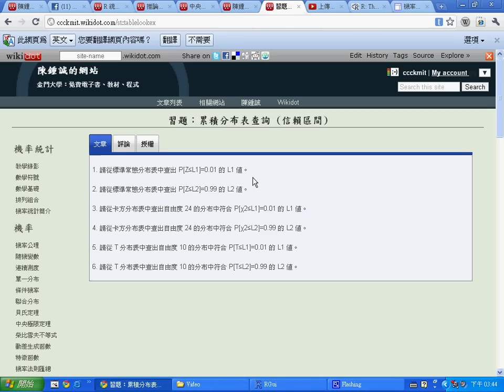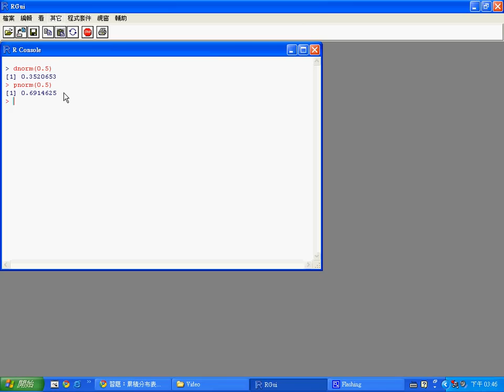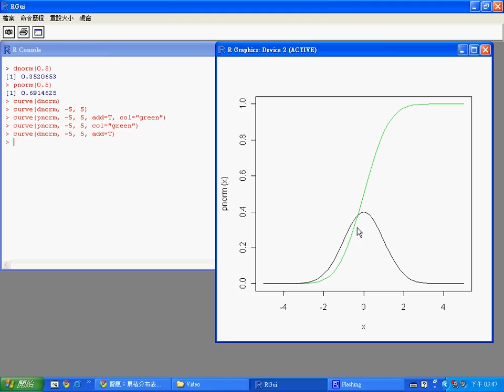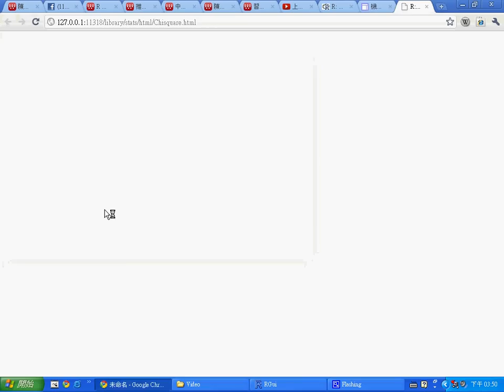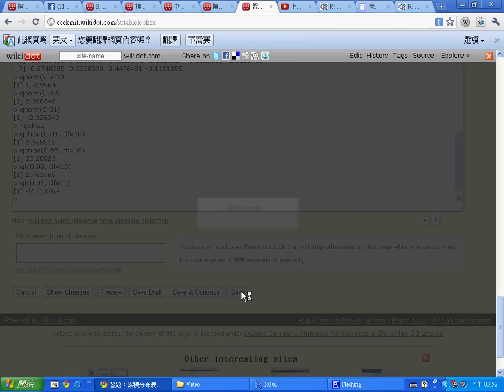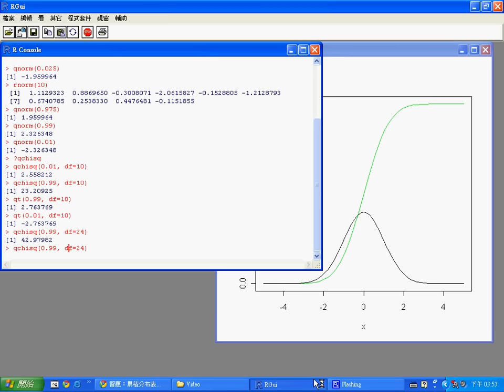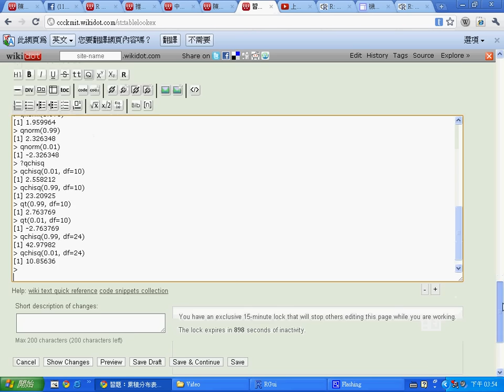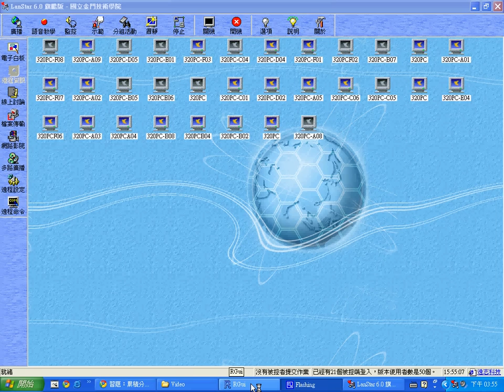機率統計：使用 R 軟體查詢信賴區間 -- StatisticsTableLookupByR